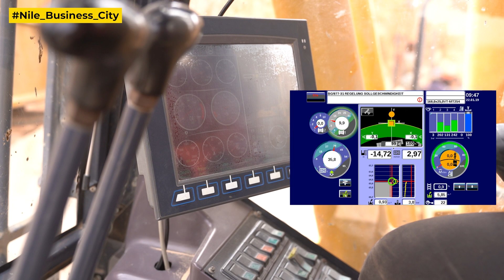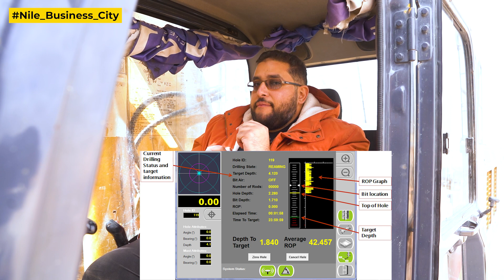اعرف تفاصيل أحدث ماكينة حفر خوازيق في مصر